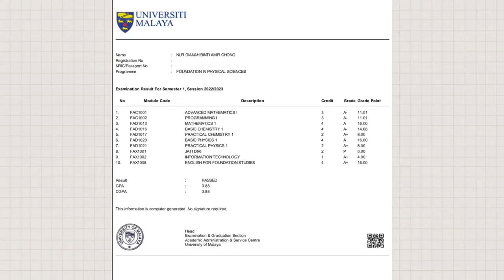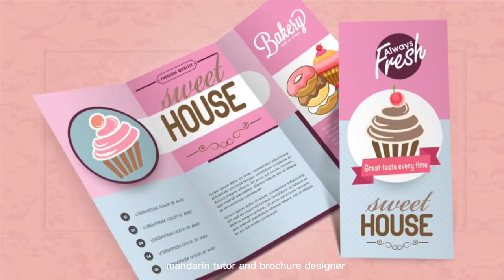Video Resume 2023 | Dianah Chong | UM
VIDEO RESUME FA3 DIANAH